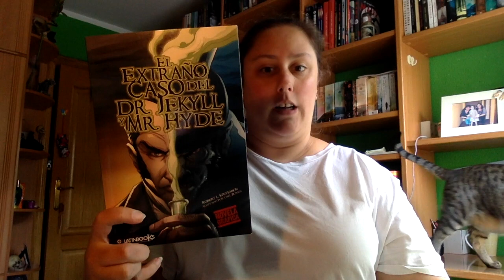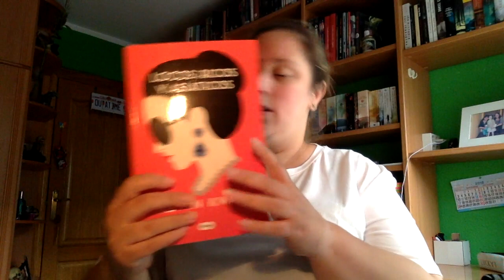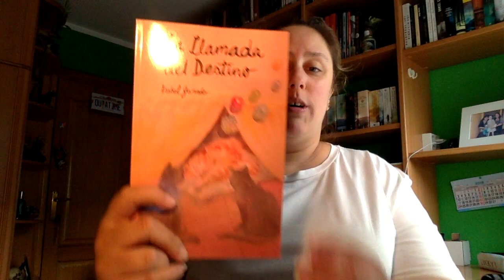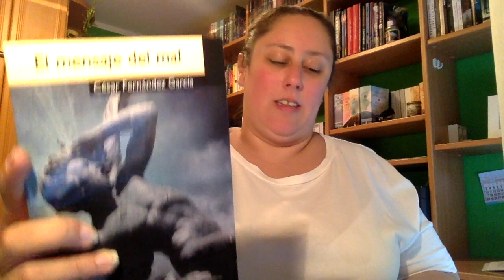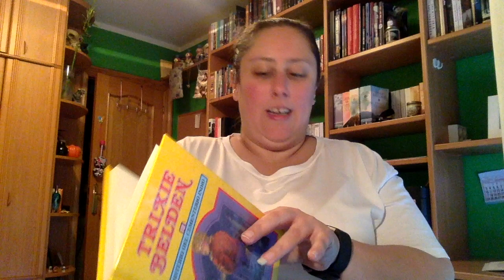Book Haul Octubre 2018 | Primera Parte